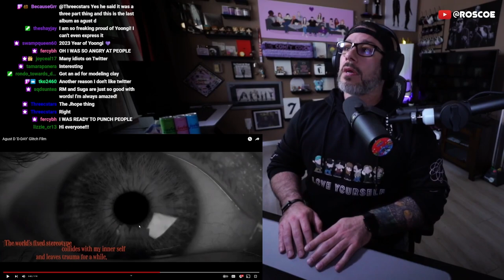Director Reacts - Agust D 'D-DAY' Glitch Film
This clip was from a live on April 22nd, 2023 -to see the rest for free go here: